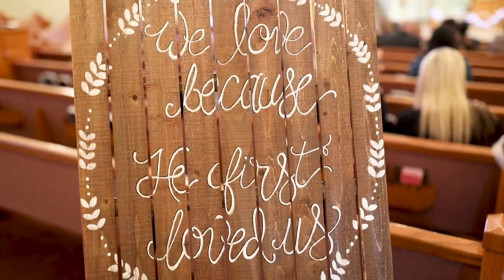Nicole and Eric Wedding trailer